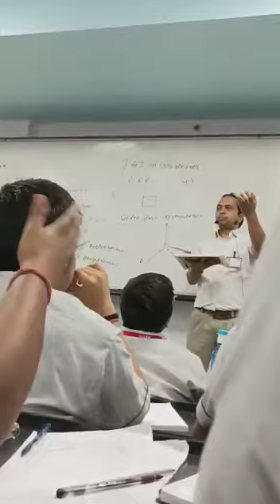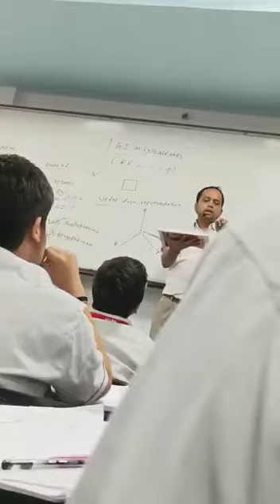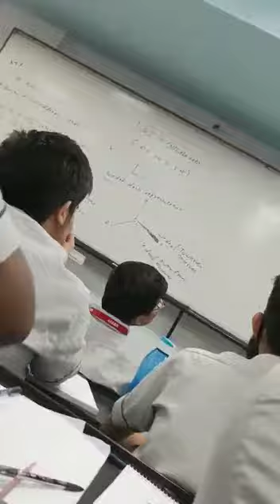yes sir krega ...yes sir nhi krega..maan lo ..maan liyaaaa...upar ..uppparrr...neeche..neechhhe.